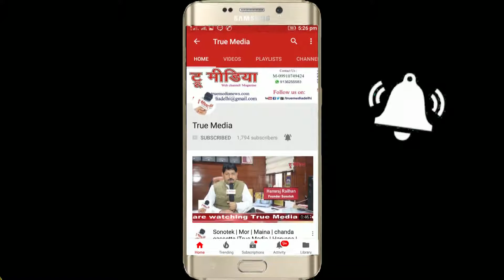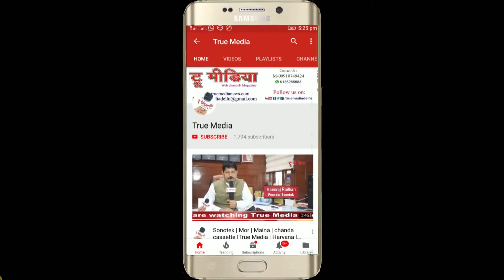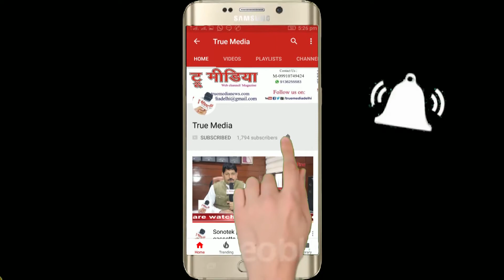Dr. Fariyaad Aazar | Teacher's Day Mushaira 2018 | Urdu Academy | True Media